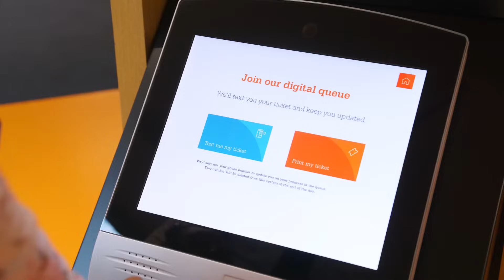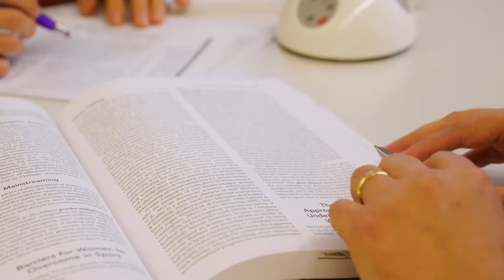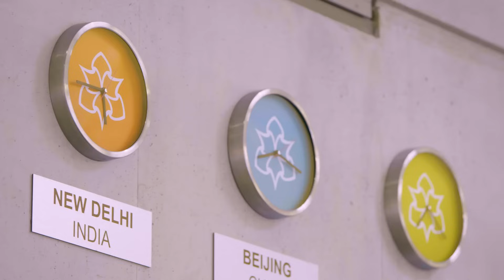Postgraduate study in Business Analytics, Supply Chain and Project Management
In the Department of Operations, Technology, Events and Hospitality Management we provide three masters courses in business operations and technology:

Attend an open day to find out more about our courses